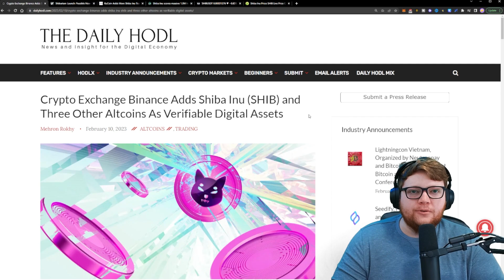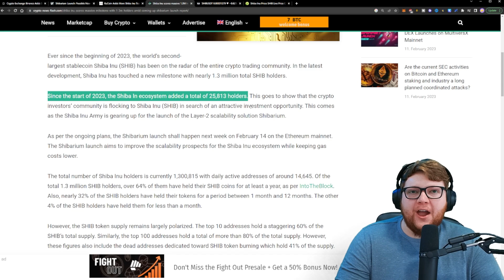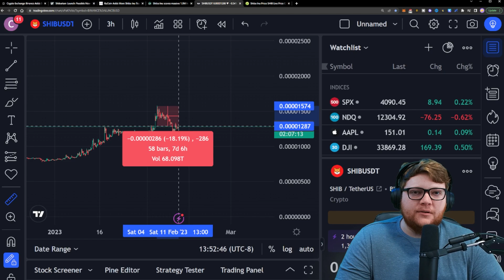SHIBA INU INSANE PUMP IS HERE! [Watch Before Tuesday]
In this video I cover some of the recent Shiba Inu updates. We have seen exchanges listing SHIB, and the number of wallets holding SHIB hitting major milestones. People are expecting the Shibarium launch on Valentines Day based on some wording we have been given.

This video is not to be considered Financial Advice